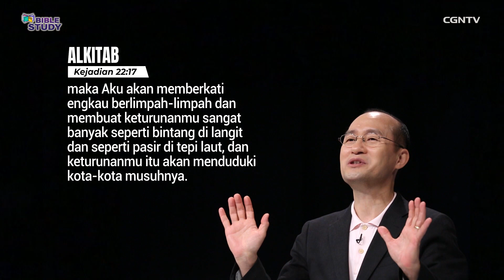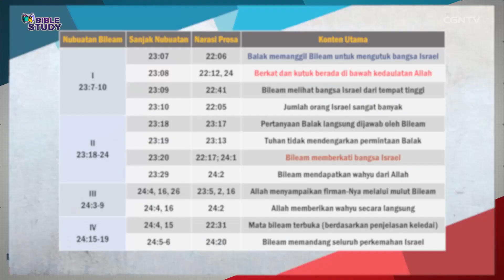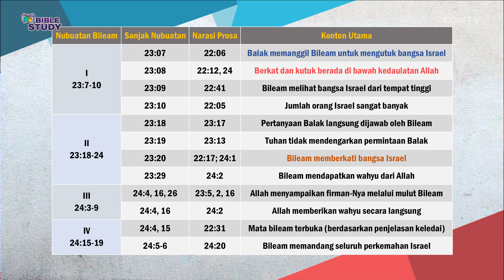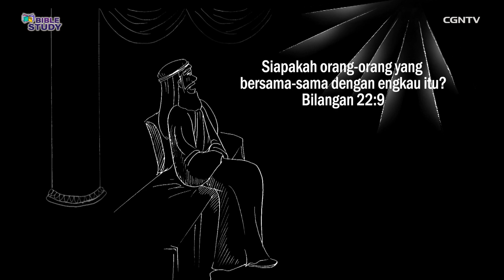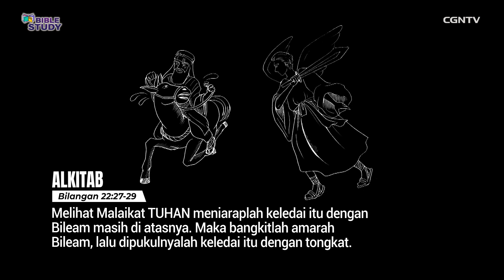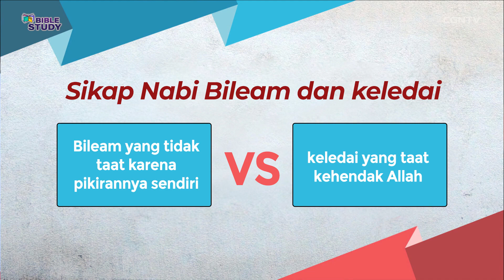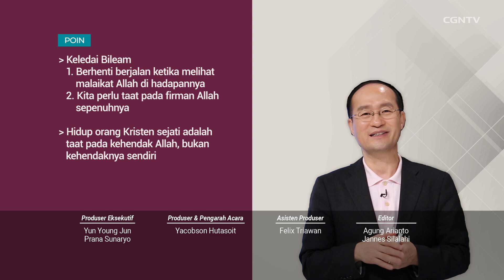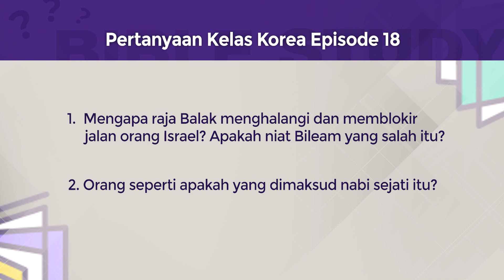[Bible Study] Episode 18 - Kelas Korea oleh Pdt. Lee Han Young_Kebohongan Bileam & Ketaatan Keledai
# Kebohongan Bileam dan Ketaatan Keledai #

Selamat datang di Episode Kedelapanbelas, Semester I, program Bible Study Kelas Korea.

Pada Episode ke-18 ini kita akan mengikuti pengajaran Alkitab dari Pdt. Lee Han Young dengan tema yang dibahas yaitu: “Kebohongan Bileam dan Ketaatan Keledai.”

Melalui tema ini kita akan belajar bersama tentang kedaulatan Allah dalam memberkati umat-Nya, makna nabi sejati, serta sejumlah pokok bahasan lainnya.

Terdapat juga hadiah menarik untuk Sahabat CGNTV terpilih yang bisa menjawab pertanyaan terkait pengajaran yang disampaikan dalam episode kali ini dan juga memberikan kesan/feedback tentang program Bible Study. Jawaban dan feedback yang berkesempatan yang berkesempatan mendapatkan hadiah menarik, harus disampaikan paling lambat SATU MINGGU setelah tanggal tayang tiap-tiap kelas ya ^^

Pastikan juga bahwa Sahabat CGNTV sudah terdaftar menjadi peserta program melalui link ini

Pertanyaan dari episode kali ini:
1.Mengapa Raja Balak menghalangi dan memblokir jalan orang Israel? Apakah niat Bileam yang salah itu?
2.Orang seperti apakah yang dimaksud nabi sejati itu?

Untuk mengikuti program Bible Study secara lengkap dan melihat seluruh pilihan Kelas yang tersedia, Sahabat CGNTV juga bisa membuka Sites Program kami di link berikut ini

Selamat belajar, Sahabat CGNTV! Semoga pengajaran yang disampaikan oleh Pdt. Lee Han Young dapat menjadi berkat yang bertumbuh dan berbuah baik dalam hidup kita! Haleluya! Amin ^^

*Bingung mencari tayangan Youtube yang menarik dan bermanfaat untuk anak-anak? Coba cek link di bawah ini dan temukan banyak cerita menarik yang bisa dijadikan bahan juga untuk mengenalkan Alkitab pada anak-anak. Selamat menonton ^^
VERSI TRANSLATE BAHASA INDONESIA

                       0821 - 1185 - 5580